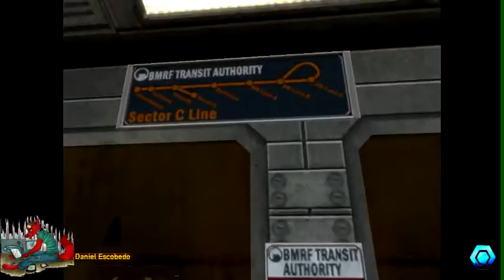BLACK MESA SOURCE (HALF LIFE 1)